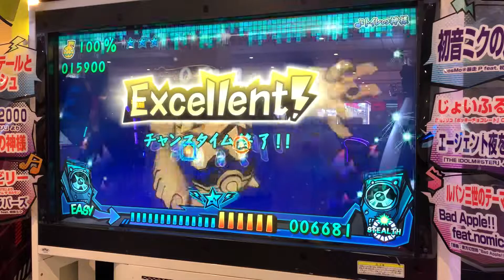トイレの神様(EASY-二丁拳銃-STEALTH/フルコンボ)【ミュージックガンガン！2】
Lv.3
69コンボ(34-35)
「STEALTH」モード使用

撮影店舗
ラウンドワンスタジアム イーアス春日井店

アクセス
JR春日井駅徒歩30分(駅から無料シャトルバス有)